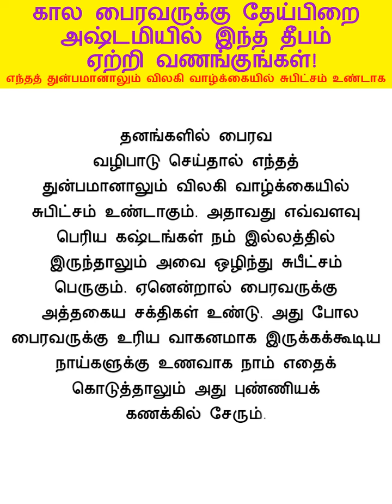கால பைரவருக்கு தேய்பிறை அஷ்டமியில் இந்த தீபம் ஏற்றி வணங்குங்கள்! துன்பங்கள் நீங்கி சுபிட்சம் உண்டாக!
பெரும்பாலானோருக்கு வாழ்க்கையில் பலவித கஷ்டங்கள்
 இருக்கும். எத்தனையோ துன்பங்கள் அவர்களை வாட்டி வதைக்கும். மேலும் மன அமைதியின்றி தவிப்பார்கள். கழுத்தை
 நெறிக்கும் அளவுக்கு கடன் தொல்லையால் அவதிப்படுவார்கள். இது போன்ற பல பிரச்சினைகளையும் தீர்த்து மனதிற்கு
அமைதி தரும் கடவுளாக இருக்கிறார் காலபைரவர். எனவே தேய்பிறை அஷ்டமி தினத்தில் பைரவரை வழிபட்டால் துன்பங்கள் நீங்கி மன அமைதி உண்டாகும்  ஆகையால்
தேய்பிறை அஷ்டமி தினமான நாளை பைரவரை எப்படி வழிபாடு செய்ய வேண்டும்.